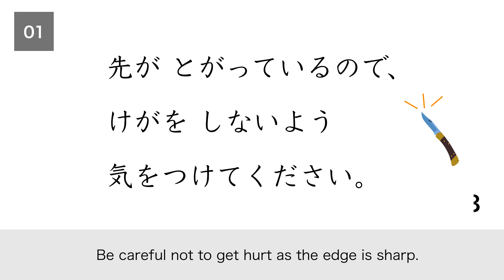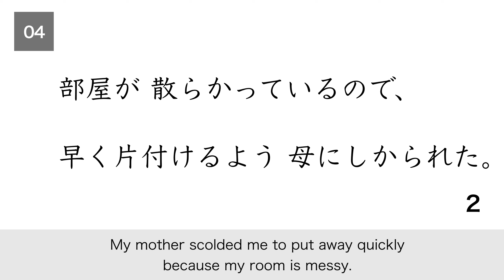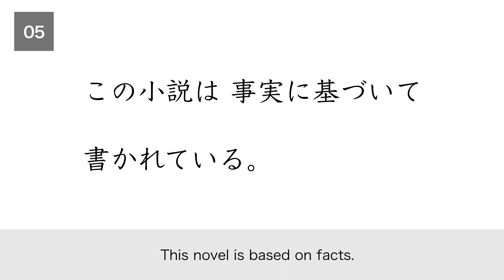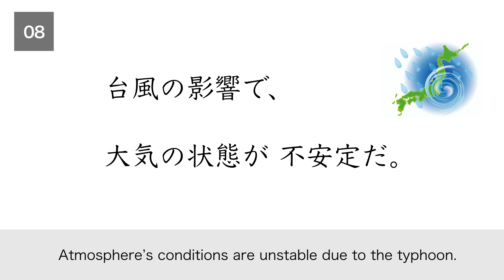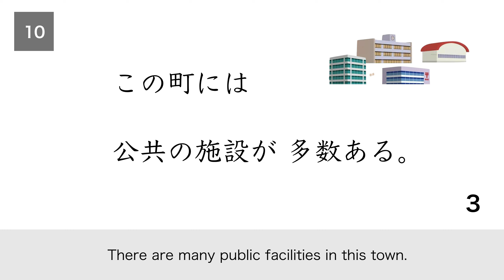JLPT N2 Reading Kanji #10